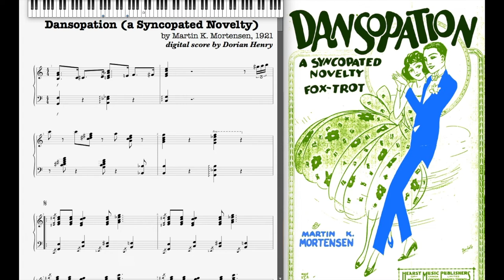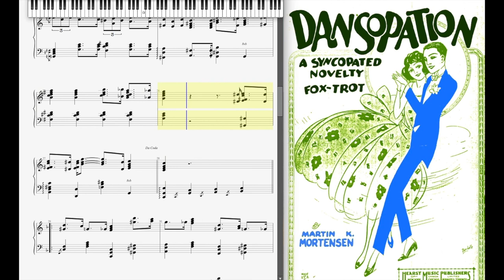Dansopation by Martin Mortensen (1921, Novelty piano)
Dansopation (a Syncopated Novelty) by Martin Mortensen 1921